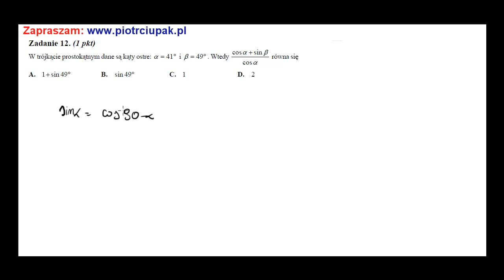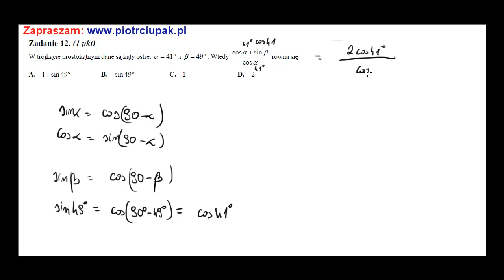Zad 12 matura czerwiec 2011